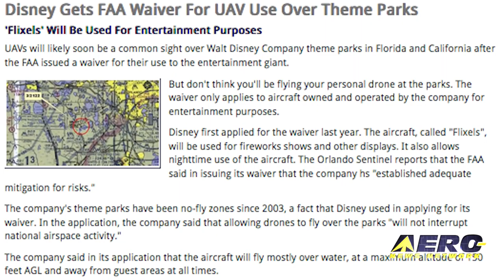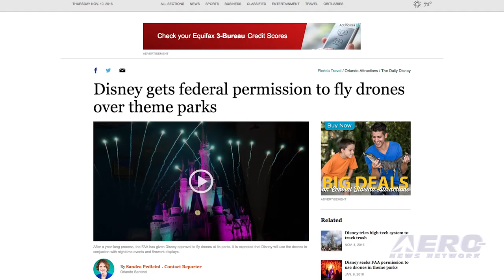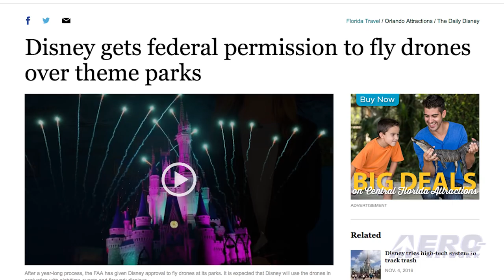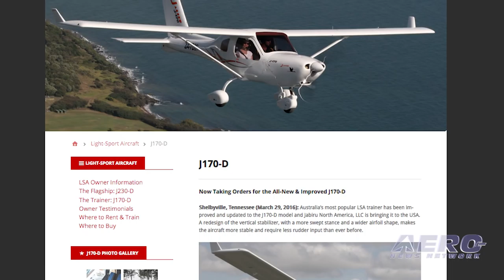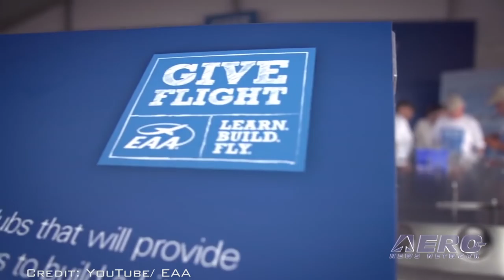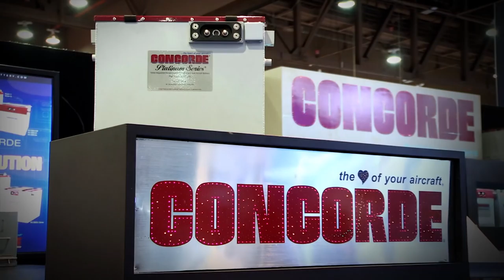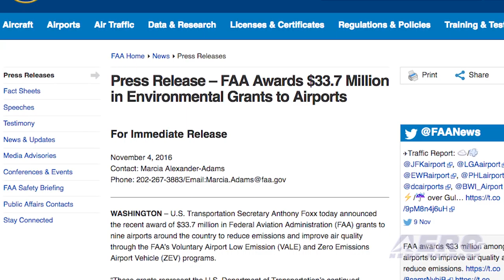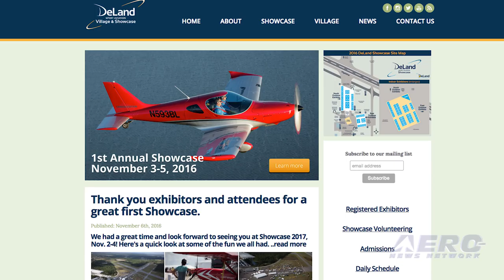Airborne 11.10.16: 1st Flt: Global 7000, Disney UAV Waiver, Deland SportAv Expo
Also: Jabiru LSA Trainer, EAA, Emirates Fleet, GKN Aerospace, Flt School Closure, FAA Grants, Airbus On China

The maiden flight of the first Bombardier's Global 7000 was completed late last week. The initial flight of the first flight test vehicle marked the start of an aggressive flight test campaign which, if all goes according to plan, should see the aircraft enter into service in the second half of 2018. Dedicated to testing basic system functionality and assessing the handling and flying qualities of the aircraft, the flight lasted approximately two and one half hours, during which all flight controls were exercised, and it’s reported the systems and aircraft performed as expected. The flight reached an altitude of 20,000 feet and attained a planned test speed of 240 knots. The Magic Kingdom is adding new technologies as UAVs will likely soon be a common sight over Walt Disney Company theme parks in Florida and California. It’s been announced the FAA issued the entertainment giant a waiver for their use. Disney first applied for the waiver last year. The aircraft, called "Flixels", will be used for fireworks shows and other displays, including nighttime use of the drones. The Orlando Sentinel reports that the FAA said in issuing its waiver that the company has "established adequate mitigation for risks." The inaugural Deland Sport Aviation Expo brought out many of major players in the sport aviation industry, and while official attendance numbers have not been released, the show appeared to be fairly well attended, and there was a lot of flying going on. The exhibitors included such well-known names as Bristell, Pipistrel, Kitfox, Vans Aircraft, RANS Aircraft, a new Jabiru airplane, and Cubcrafters. There were also several gyrocopter and ultralight manufacturers represented on the field. In the exhibitor's tent, visitors found avionics geared to the sport aviation industry, and other aftermarket items available for sale. All this -- and MORE in today's episode of Airborne!!!

Airborne 11.10.16 is chock full of info in this Daily News Episode, Thursday, November 10th, 2016... Presented by Aero-TV veteran videographer and Airborne Hosts Brianne Cross and Christopher Odom, and supported by ANN CEO/Editor-In-Chief Jim Campbell, Chief Videographer Nathan Cremisino, and Aero-Journalists Tom Patton, and Earl Downs, this episode covers:

First Flight: Bombardier Global 7000
Disney Gets FAA Waiver For UAV Use Over Theme Parks
Jabiru Shows Their New LSA Trainer
Deland Sport Aviation Expo Has A Respectable First Outing
Aero-Community Update: EAA
Emirates Simplifying Its Fleet
GKN Aerospace Sheds 300 Workers
Orlando, FL Flight School Closes Facing Heavy Debt Load
FAA Awards $33.7 Million in Environmental Grants To Airports
Airbus: China Will Need Almost 6,000 New Aircraft In The Next 20 Years